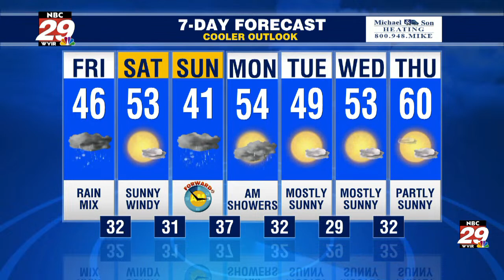Morning Rush: Murder Arrest, UVA Wins, Chinchilla Cafe